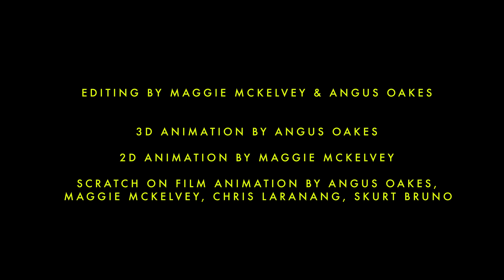CalArts Halloween Party 2023: Animation Reel & Concepts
Editing by Maggie Mckelvey & Angus Oakes
3D Animation by Angus Oakes
2D Animation by Maggie McKelvey
Scratch on Film Animation by Angus Oakes, Maggie McKelvey, Chris Laranang, Skutr Bruno